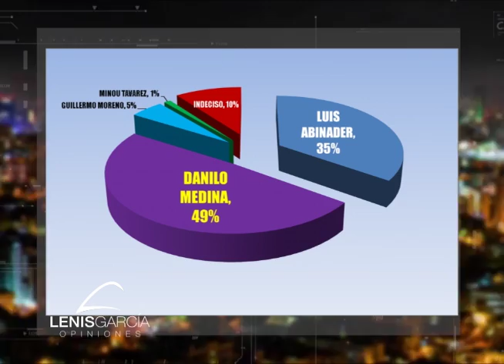OPINIÓN CENTRAL: IMPORTANCIA DE LAS ENCUESTAS EN LA ELECCIONES (LENIS GARCIA OPINIONES)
Lenis García analiza la importancia de las encuestas durante los procesos electorales.